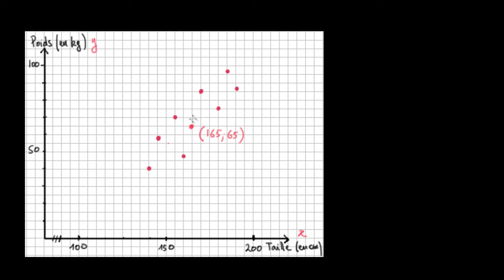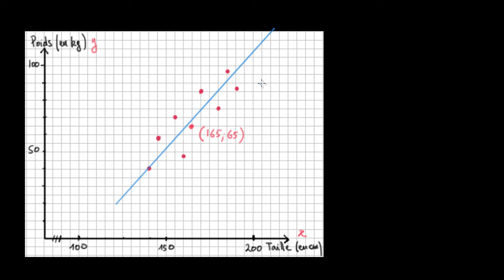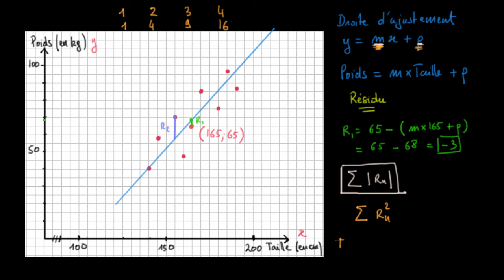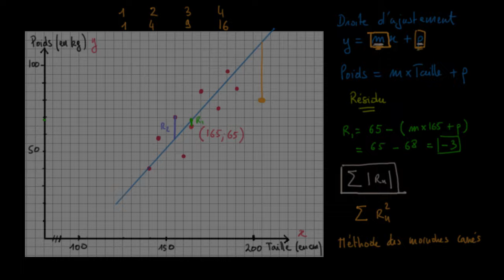Introduction aux résidus et à la droite des moindres carrés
Introduction à la régression linéaire (méthode des moindres carrés) et aux résidus.